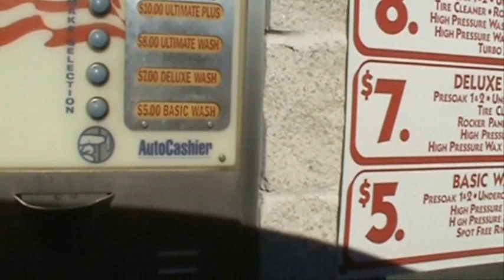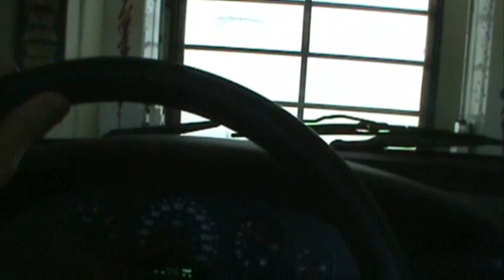CARWASH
took the chrysler for a bath